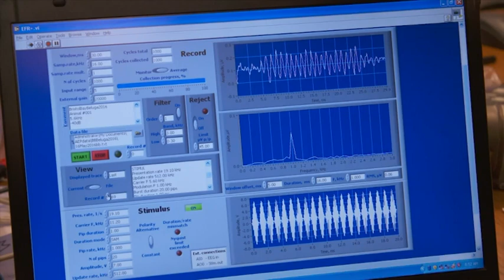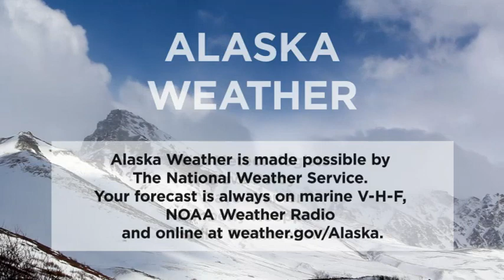March 4th, 2021 - Alaska Weather